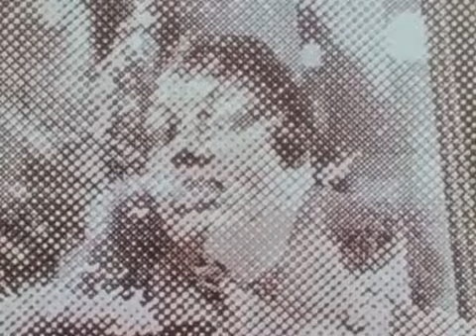Es muss nicht immer Kaviar sein Serie (DE 1977) - Titel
Thomas Lieven (Siegfried Rauch) ist vor dem zweiten Weltkrieg in London als Bankier tätig. Er wird von verschiedenen Geheimdiensten gezwungen, seine ausgezeichneten Kenntnisse für sie als Agent anzuwenden. Immer wieder gelingt es Lieven, einem passionierten Hobbykoch, seinen verhassten Auftraggebern ein Schnippchen zu schlagen. Sein Weg führt ihn von London über Berlin und Paris quer durch Europa...
Die Serie nach dem Bestseller von Johannes Mario Simmel war bei ihrer Erstausstrahlung 1977 ein regelrechter Straßenfeger.